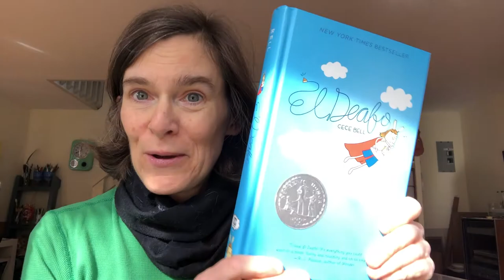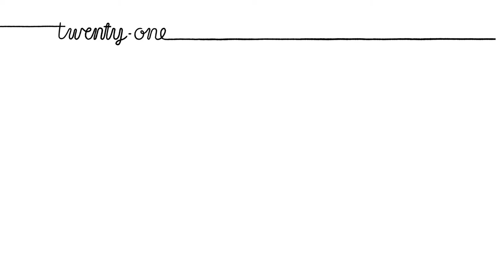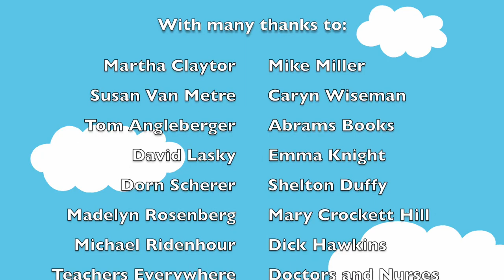El Deafo Chapter 21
Cece Bell wraps up her series of deep dives into each chapter of the book El Deafo. Here's Chapter 21!